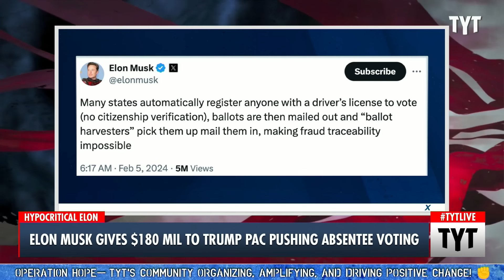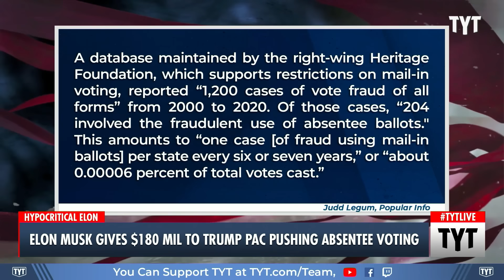Elon Musk ACCIDENTALLY Unmasks Trump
Elon Musk is committing a hefty chunk of change to a PAC that will encourage Donald Trump voters to vote absentee. Cenk Uygur and Ana Kasparian discuss on The Young Turks. Your Support is Crucial to the Show

"Billionaire Elon Musk will reportedly spend $180 million to encourage former President Donald Trump supporters in swing states to vote absentee, a practice Musk has publicly described as "insane," "too risky," and a recipe for "large-scale fraud."

Trump has advanced a variety of wild conspiracy theories to falsely claim that he won the 2020 presidential election. One of Trump's favorites is the false claim that supporters of President Joe Biden stuffed dropboxes with falsified absentee ballots. Right-wing polemicist Dinesh D'Souza created a 90-minute documentary, 2000 Mules, devoted to the baseless allegation about absentee ballots. D'Souza's documentary was so shoddy that its distributor, Salem Media Group, ultimately pulled the film from the market and issued an apology. "

240718__MS01Elon_REPURP_V2